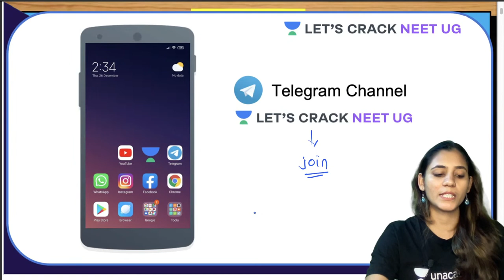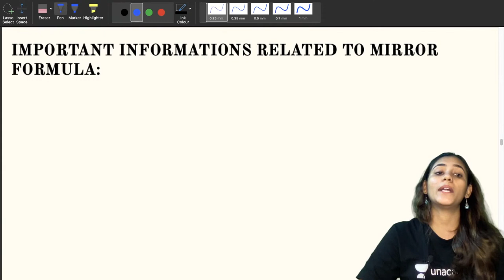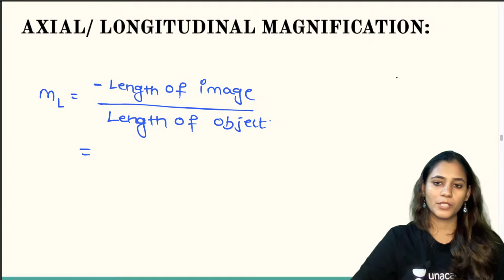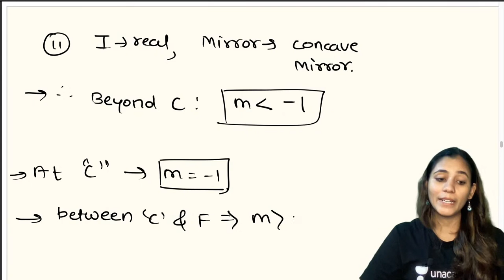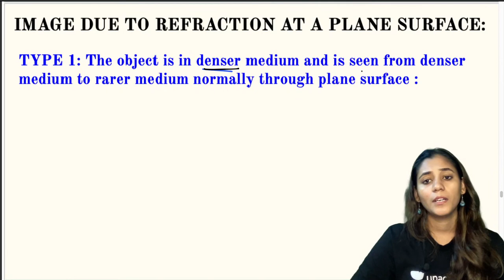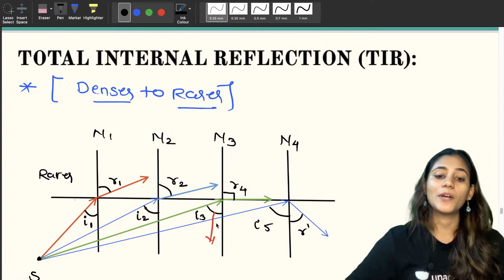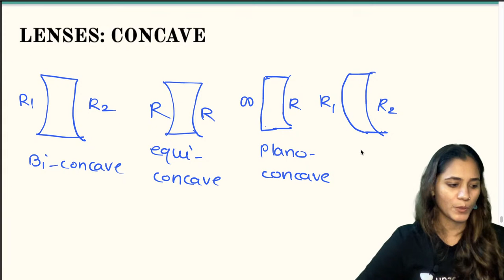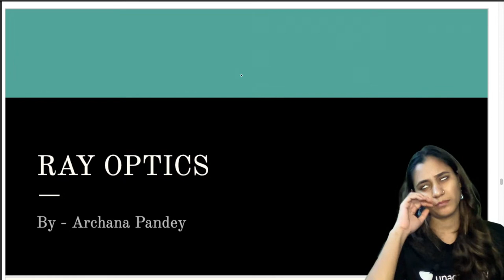Ray Optics: Optical Lens & Optical Instruments | Complete Physics in 45 Days | Archana Pandey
In this session, Archana Pandey will be teaching about Ray Optics: Optical Lens & Optical Instruments - Complete Physics in 45 Days for NEET 2021 Exam.

Geometrical optics, or ray optics, is a model of optics that describes light propagation in terms of rays. The ray in geometric optics is an abstraction useful for approximating the paths along which light propagates under certain circumstances.

During the live session, Archana Pandey will be sharing a lot of Tips and Tricks to crack the NEET Exam. Aspirants who are preparing for their Exams will be benefited from this channel. Unacademy platform has the Best Educators from all over the country, who take live classes every day.

👉🏻 Archana Pandey and other top educators are teaching live on Unacademy Subscription.

Unacademy Subscription Benefits:

1. Learn from your favorite teacher
2. Dedicated DOUBT sessions
3. One Subscription, Unlimited Access
4. Real-time interaction with Teachers
5. You can ask doubts in a live class
6. Limited students
7. Download the videos & watch offline